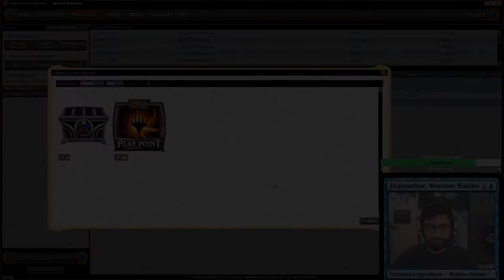RIEPILOGO EP. 2 - DALLE STALLE ALLE STALLE